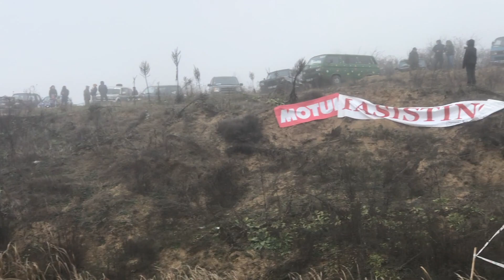Toyota LandCruiser 70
Cupa Tester. Toyota LandCruiser 70

Locatie - Iasi
Proba Trial